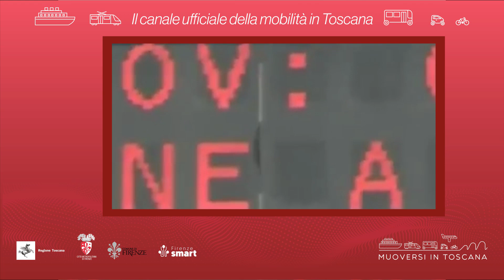Muoversi in Toscana - Edizione delle 15 dell'11 gennaio 2022